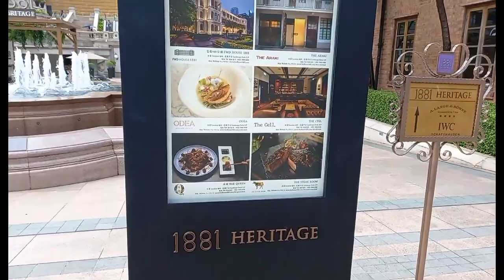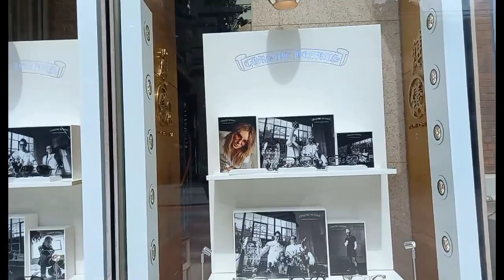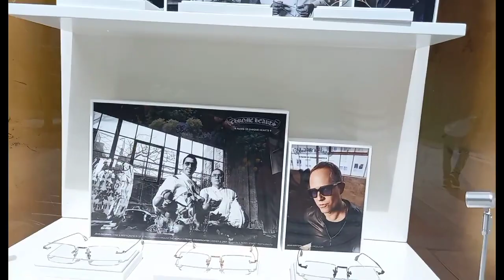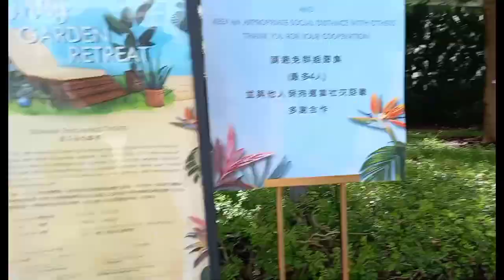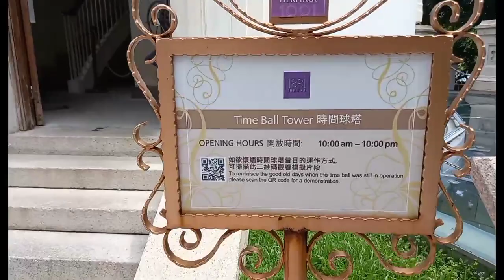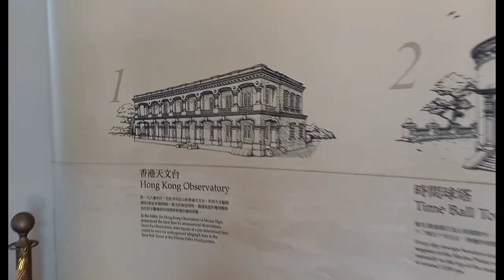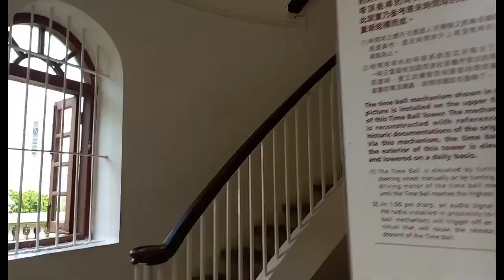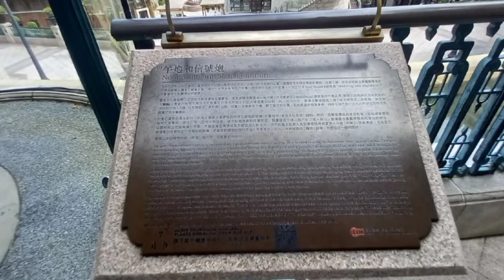1881 HERITAGE HONGKONG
One of the most beautiful place to visit in Hongkong